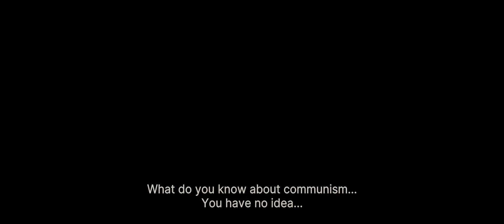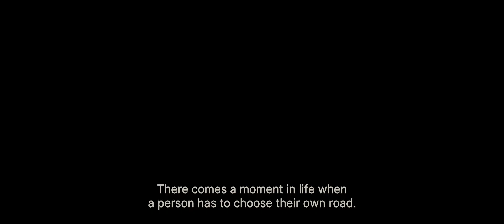GUARDIANS OF THE FORMULA | Trailer | English Subs | 2023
GUARDIANS OF THE FORMULA
Regie: Dragan Bjelogrlić
RS, SI, MK, ME, 2023, 120 Min

1958 werden vier jugoslawische Forschende bei einem geheimen Atom-Experiment verstrahlt. Ihre letzte Hoffnung liegt in einer bisher unerprobten Knochenmarktransplantation in Paris. In diesem Thriller nach wahren Ereignissen beginnt für Doktor Mathé und seine Patient*innen ein von Misstrauen und Zweifel, Menschlichkeit und ärztlichem Eid bestimmter Wettlauf gegen die Zeit.